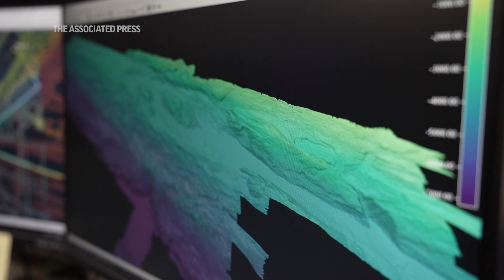Researchers explore Alaska's deep sea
(14 Aug 2023) A research vessel motoring off the coast of Alaska is exploring the mounds and craters of the sea floor to surface new knowledge about life in some of the world's deepest and most remote waters. (Aug. 14) (AP Video by Joshua A. Bickel)